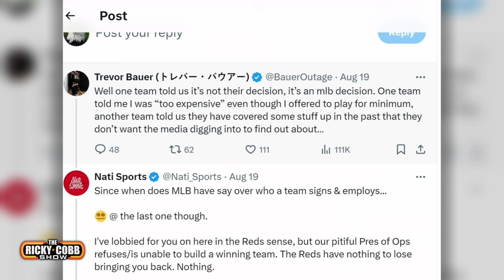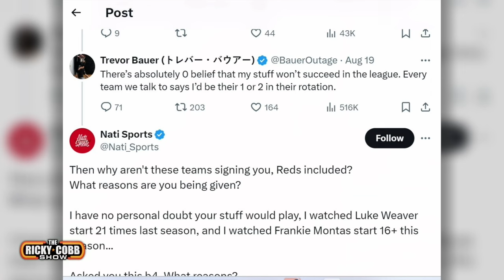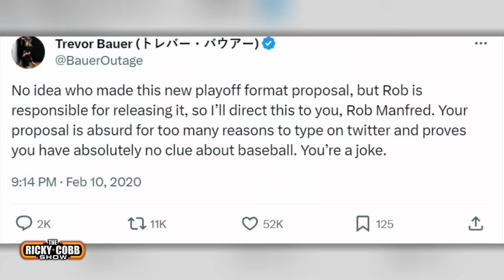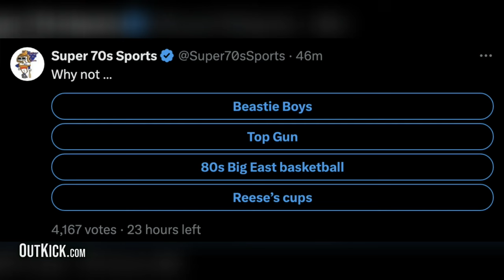Put Trevor Bauer on an MLB Roster NOW! & Colts Great Dallas Clark | The Ricky Cobb Show on OutKick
Chapters
00:00 - Trevor Bauer Blackballed
13:43 - Dallas Clark Stud NFL Tight End
17:51 - Life of An NFL TE
28:20 - Colts Ring Of Honor